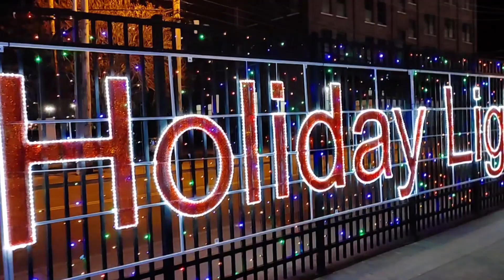"Light The Night"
They turned a minor league baseball park into a Christmas light extravaganza!